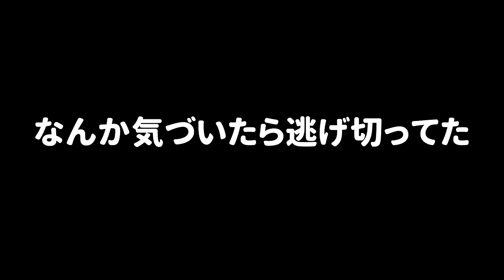【おすすめ】冬休みの期間に友達と遊べるちょっぴり変わった鬼ごっこ集 4選【スプラトゥーン３】